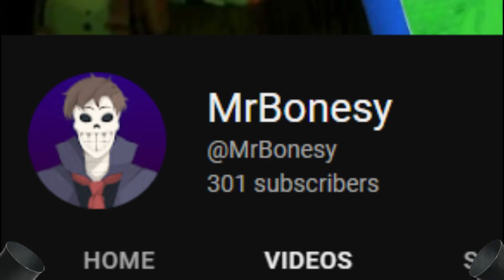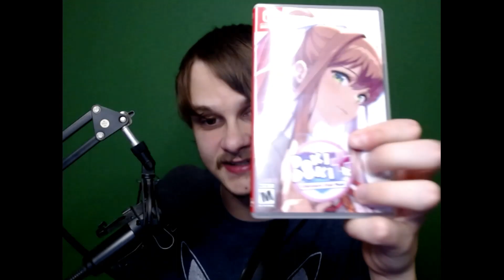300 Subscribers!!!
WE GOT 300